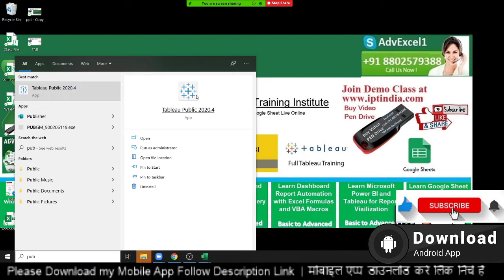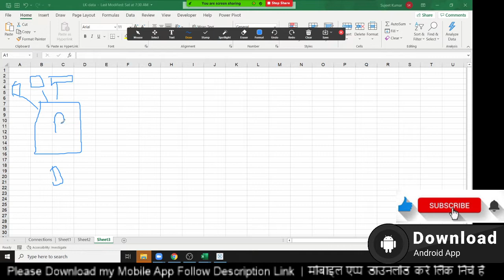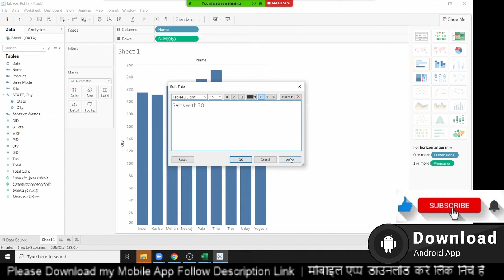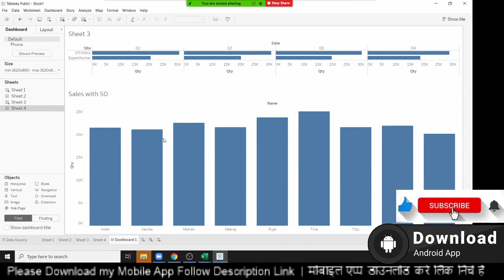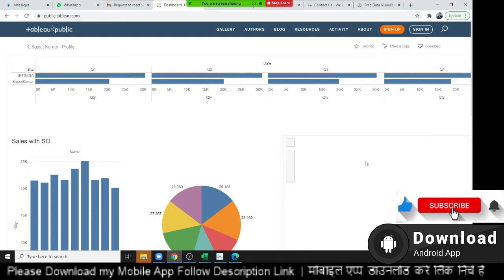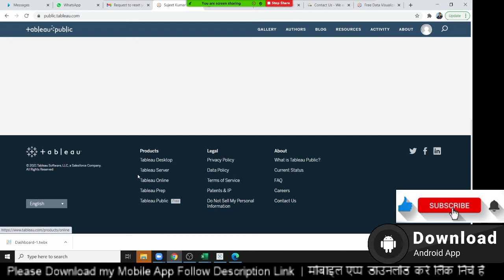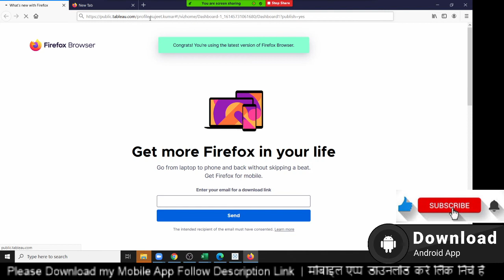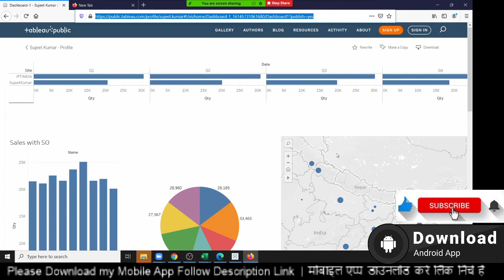How can use Tableau Public Server